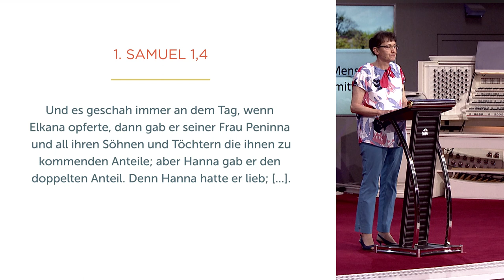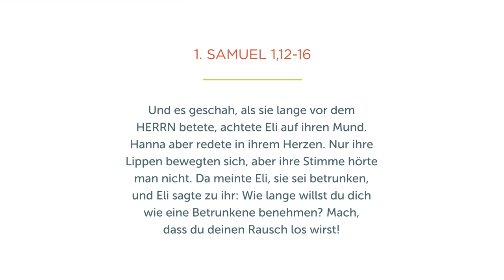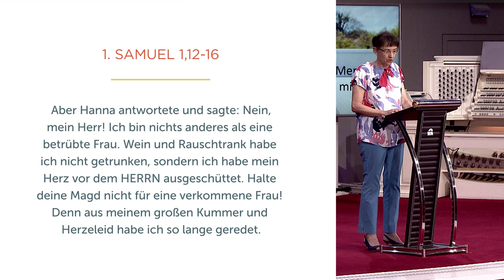Mitten im Leben - Isolde Müller - Missionswerk Karlsruhe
Probleme? Kennen wir alle! Doch wie wir mit ihnen umgehen, ist ganz unterschiedlich. Isolde Müller ruft dazu auf, es ganz Gott zu überlassen, wie er die Probleme löst. Sicher ist: Gott kennt die Anliegen und er kann helfen.